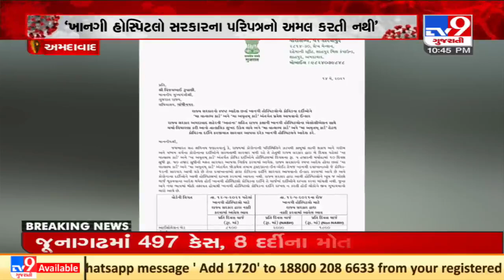Congress MLA Gyasuddin Shaikh seeks to extend corona cover limit to Rs 5 lakh in Ma, Vatsalya card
Congress MLA Gyasuddin Shaikh seeks to extend corona cover limit to Rs  5 lakh in Ma, Vatsalya card| N22